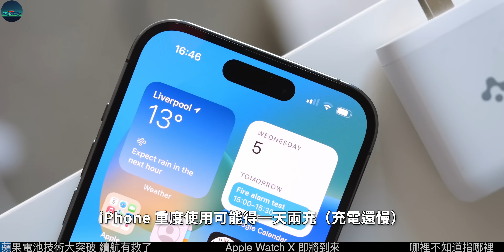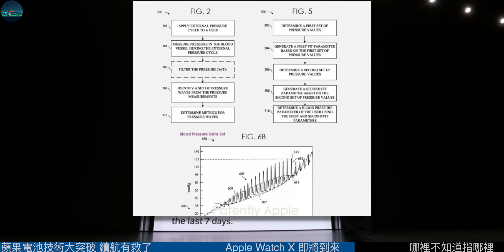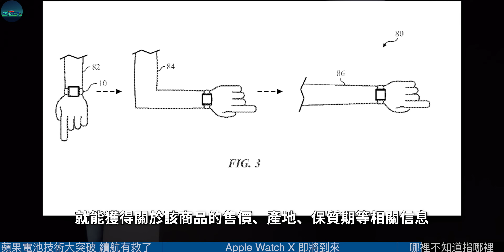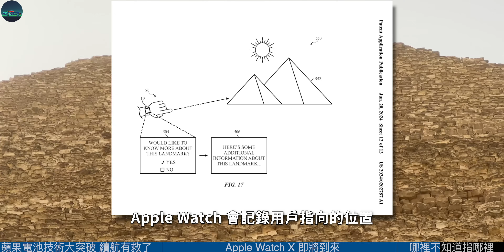苹果电池技术大突破！iPhone 续航要有救了？Apple Watch X即将到来：更薄更大，全新磁吸表带，还有惊喜AI功能：哪里不知道指哪里【JeffreyTech】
最新的消息显示，苹果打算把「轻薄」魔法延续到其他产品线上，除iPad Pro之外，第一款革新设计的会是在今年秋季发布会上登场的Apple Watch X，接着是iPhone 17。彭博社科技专栏记者Mark Gurman表示，iPhone 17系列将拥有一款全新的机型，暂定为iPhone 17 Slim，最大的特色在于薄……

00:00 苹果电池技术大突破 续航有救了
02:31 Apple Watch X 即将到来
06:24 哪里不知道指哪里